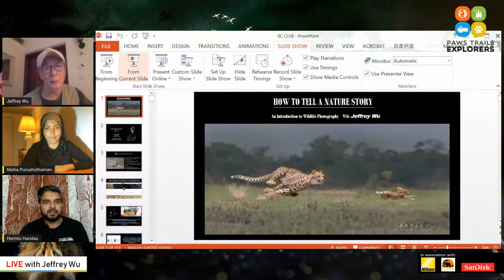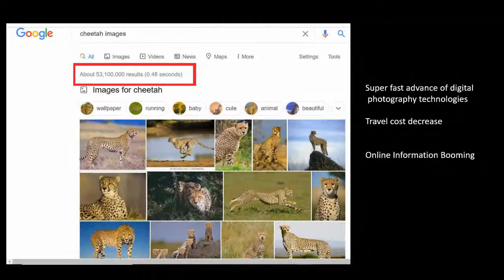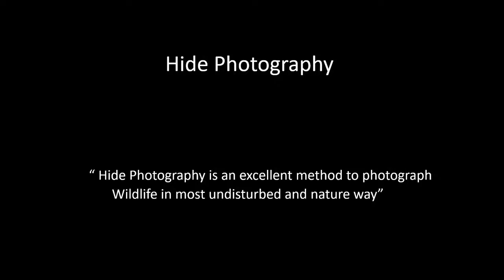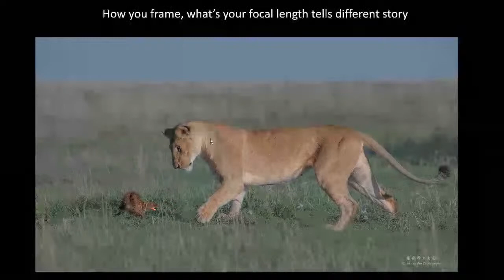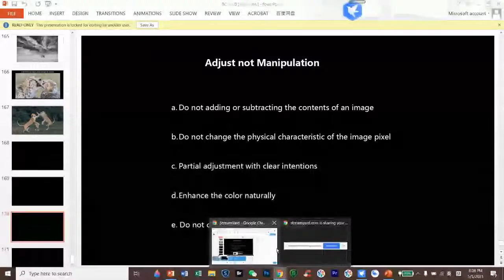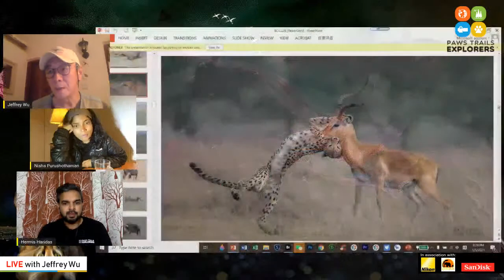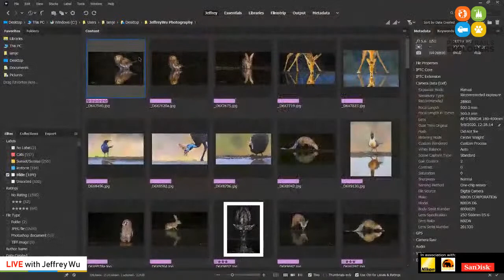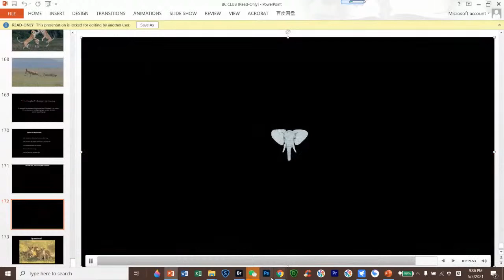How to Tell a Nature Story - An Introduction to Wildlife Photography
In our upcoming webinar "How to Tell a Nature Story - An Introduction to Wildlife Photography”, Jeffrey Wu shares his exciting experience from his wildlife photography journey in different parts of the world along with tips and tricks on how to click better wildlife photos.

Jeffrey Wu is a Canadian professional wildlife and nature photographer accredited by Professional Photographers Of Canada (PPOC). He is an artist, author, educator, and conservationist. He is Kenya Tourism Board Brand Partner.

He is also a world-renowned photographic competition judge, he has judged some of the most prestigious competitions of the world, including the 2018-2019 “Nikon Photo Contest”, and the 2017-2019 “Nature’s Best Photography Africa”. He is a commercial photographer contracted by Nikon China.

Topic: How to Tell a Nature Story - An Introduction to Wildlife Photography

           8:30 pm - IST
           7:00 pm - GST
           11:00 am – EDT